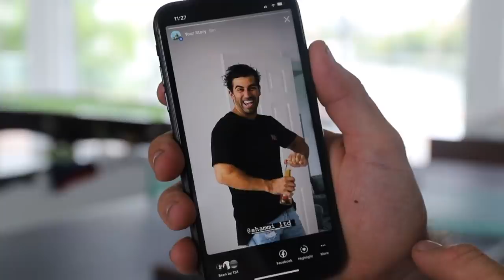Challenges during Isolation!